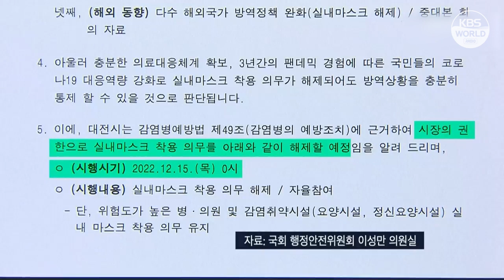Chính phủ dự kiến lập phương án nới lỏng nghĩa vụ đeo khẩu trang đến cuối tháng 12 l KBS NEWS 221207